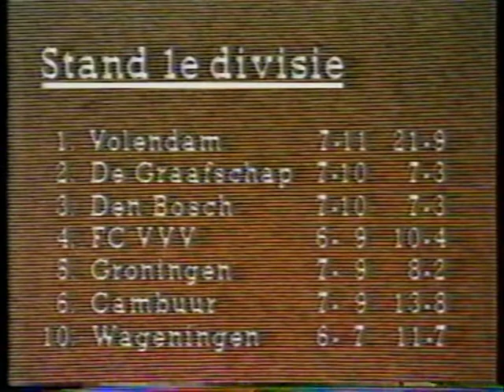FC Wageningen Volendam 2-1 op 30-9-1979